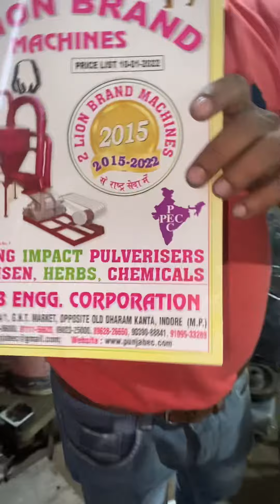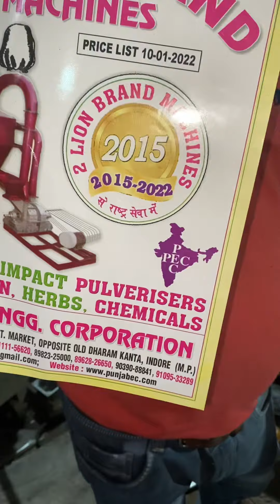Makka Barda machine 📲☎️📞